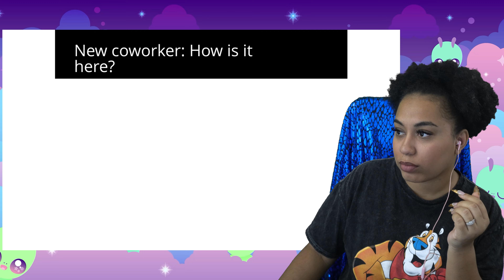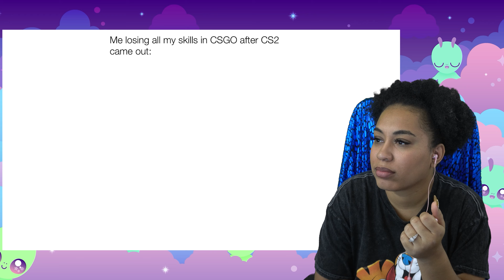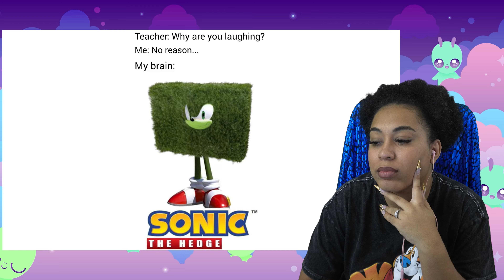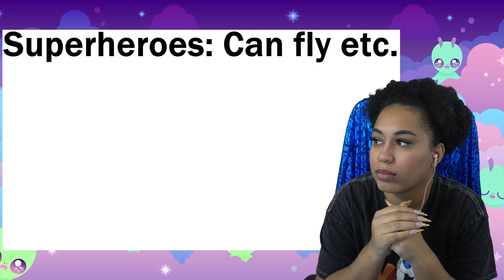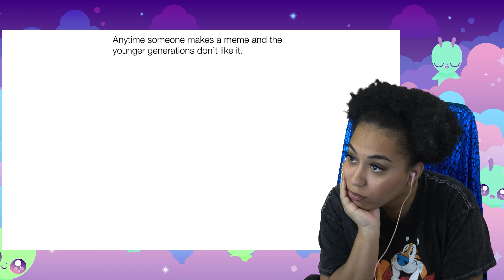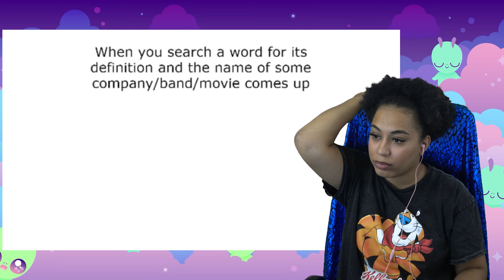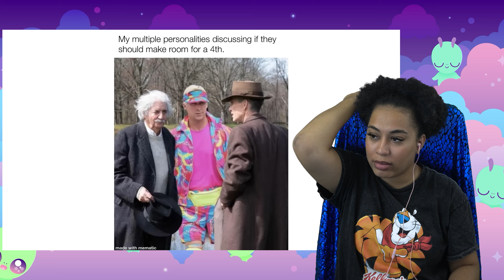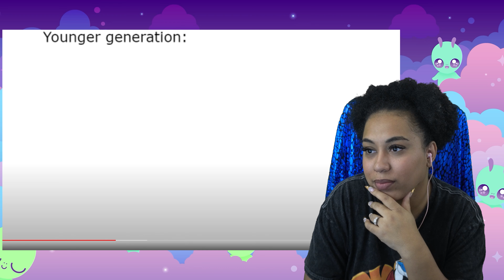The Last Daily Juicy Memes Of September